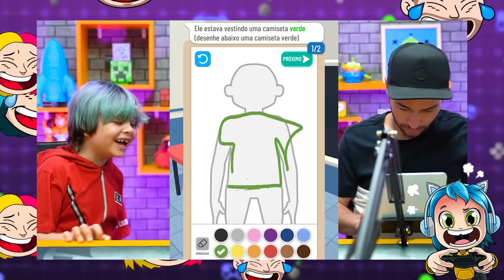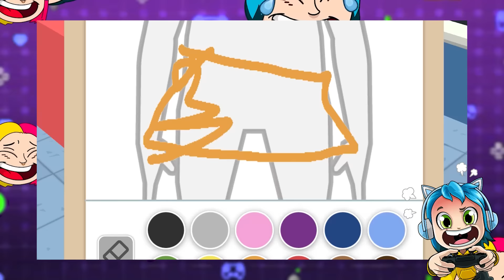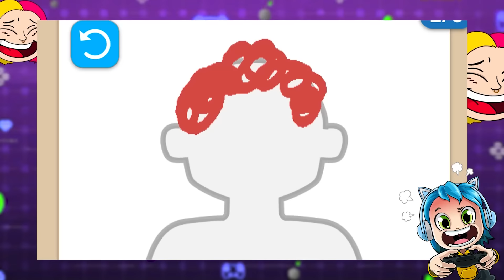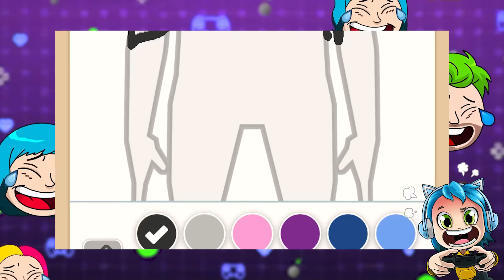IMPOSSÍVEL NÃO RIR 🤣 2 HORAS COM OS VÍDEOS MAIS ENGRAÇADOS DO CANAL ( Alec GO! )